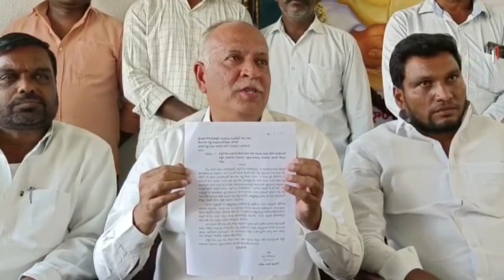కేసిఆర్ మీద నమ్మకం పోయింది | చకిలం అనిల్ | Right Politics